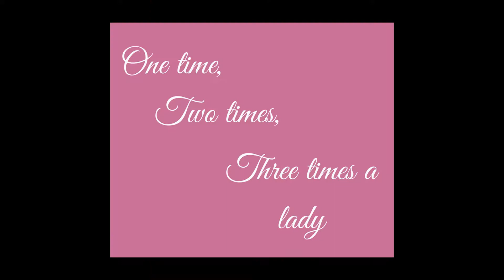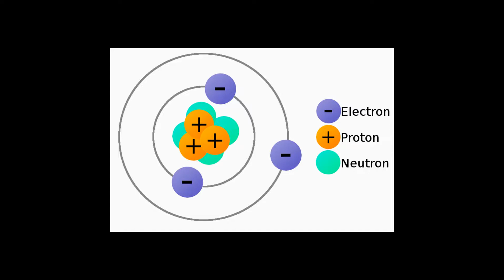PROMO: JHTK Season 3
Season 3 begins Monday, August 17, 2020!